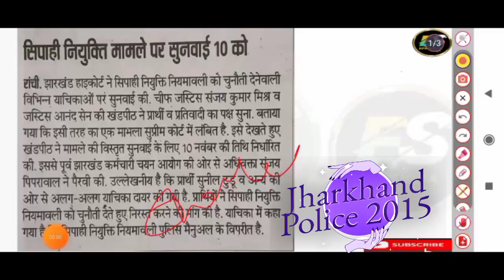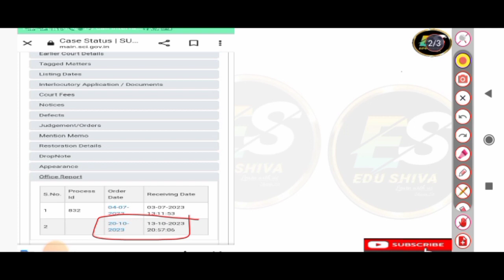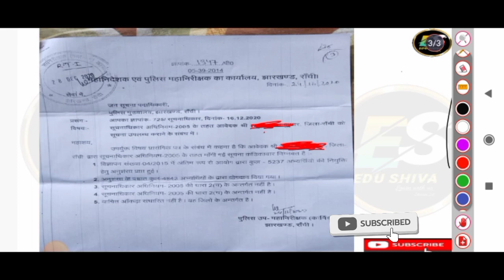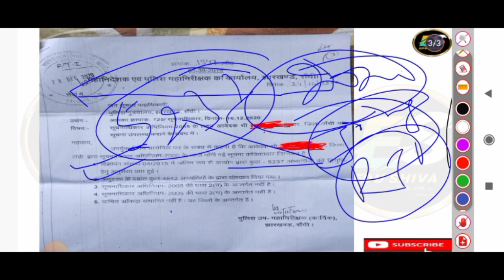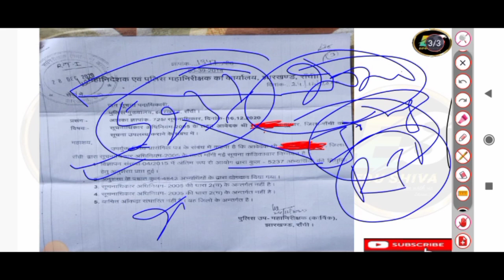Jharkhand Police 2015 | Case Updates | Supreme Court | High court Viral Notice| Edushiva